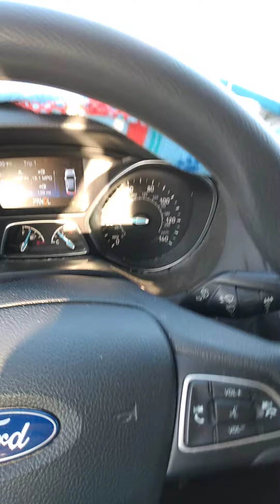June 16, 2022(2)